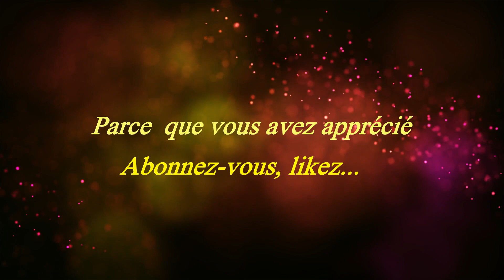Persuasion de Richard SYLVESTRE